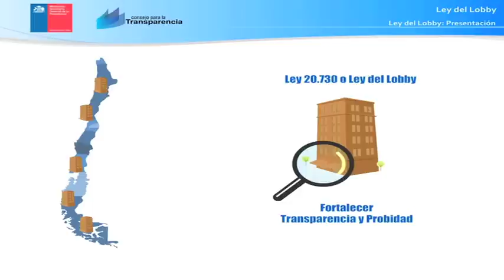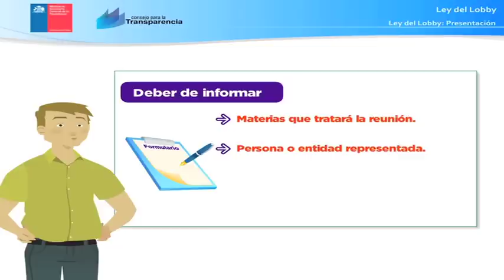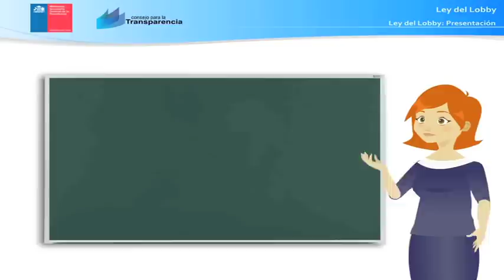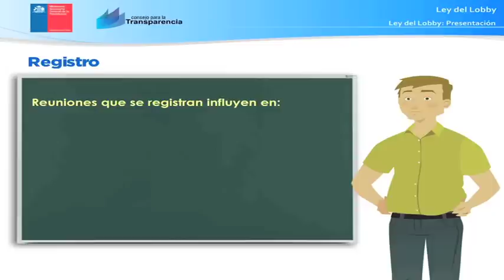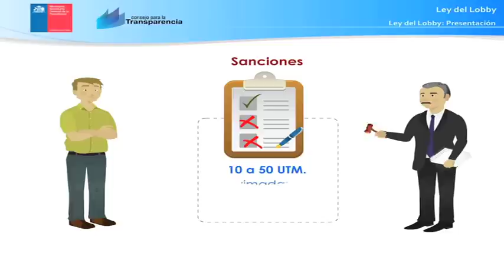Conociendo el Municipio: Ley del Lobby (ACHM)